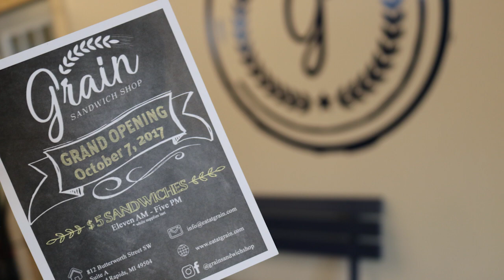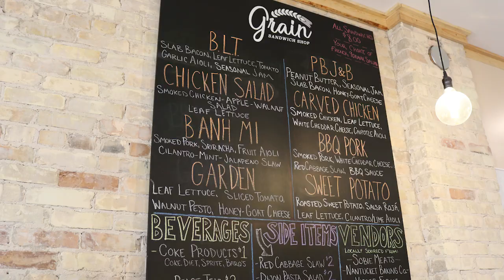Grilla Grills at Grain Sandwich Shop in Grand Rapids, MI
NEW SILVERBAC EZ Pellet Dump, Stainless Internals, Stainless Handles and Trim! --~-- Check out our visit over to our friends at Grain Sandwich Shop! We had a great time talking business & taste testing of course. Stop by and see them Grilla'n in Grand Rapids!

GRILLA GRILLS. . .THE BEST PELLET GRILLS, SMOKERS & KAMADO GRILLS

Jungle direct pricing, great bbq flavor, very easy to use.  If you’re scouting for a pellet grill that gives you authentic smoked barbecue flavor, is built rock-solid, and offers high-quality versatile grilling without costing big bucks, you’ve come to the right place. There’s a Grilla Grills pellet grill, charcoal kamado grill, or professional pellet smoker to meet your needs, whether you want the lo and slo flavor for BBQ ribs, high-temperature searing for steak, or deep down professional smoke flavor throughout your meat. Compare Grilla, Silverbac, Chimp and Kong to your big box retail grills and you’ll quickly see that Grilla Grills deliver the best value on the market. Light ‘em up!